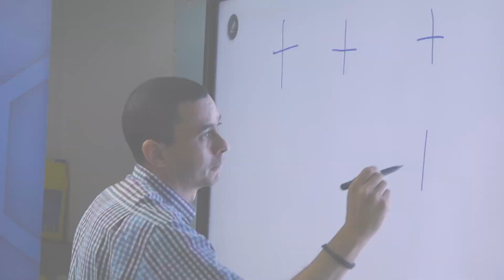Capacitación de instructores en nuevas pantallas interactivas